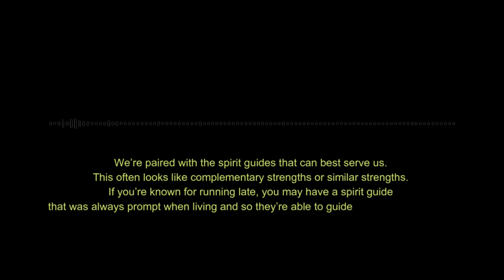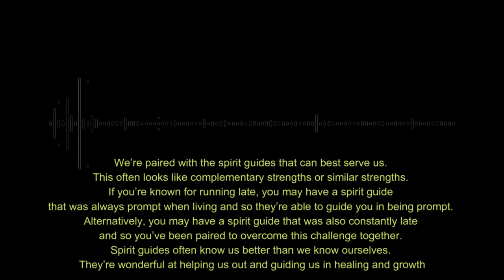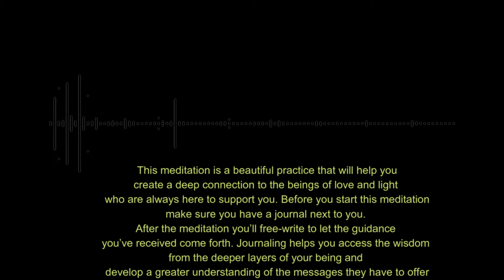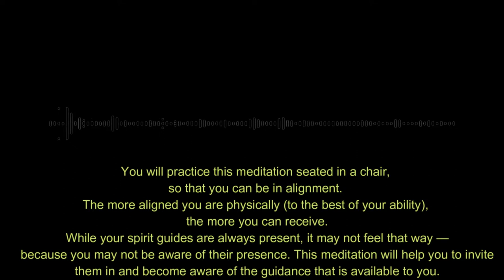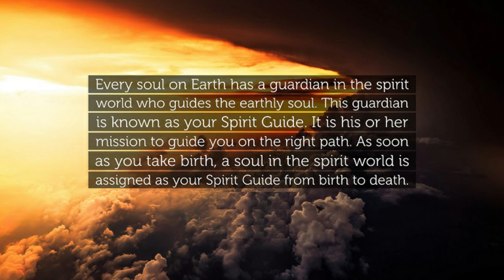Guided Meditation: Meet Your Spirit Guide, Who is Spirit Guide, Connect & Receive Guidance.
Many of us have experienced a spontaneous action that made no sense at the time but turned out to be exactly what was needed at the proper moment. We scratch our heads and think, “what made me do/say that?” This is an example of a spirit guide stepping in to help you in some facet of your life.
Spirit guides can be labeled as Archangels, Angels, Guardian Angels, and Guides, Goddesses, Ascended Masters and Enlightened Beings, Ancestors, Spirit Animals, Elemental Energies (Sylphs, Undines, Salamanders, and Gnomes), or something residing upon the earth such as a tree, mountain, or body of water. Anything that holds energy has the ability to use that energy to communicate impressions, feelings, thoughts, and healing.
Your spirit guide has a greater understanding of your life purpose and will work hard to make sure you are in the right place at the right time to achieve your goals; the things you planned to do during your current lifetime on earth. Their role is a greater responsibility of guiding and steering us, cheering us on, and helping us out. Sometimes it seems as if they literally hold our hands and lead us to where we need to go.
They might arrange for ‘coincidental’ meetings or help us to be in the place we are meant to be so that important life lessons can happen. They might whisper words of reassurance or help us to find the information we need to get the job done. They are wonderful and our lives would be so much harder if they weren’t around.
Your life path might involve the opportunity to become more patient, kind, or maybe help others. Our spirit guides will help as much as they can to ensure we get the opportunities to experience whatever we need to grow in these areas.
Some more advanced earthly souls right now (maybe you), are here to help mankind. As our soul slips into our physical bodies at birth we usually forget why we are here and what our mission is. We don’t need to worry; our guides are around and ready to ‘awaken’ us when the time is right. Your mission is probably something you already feel excited about doing!

To learn about How to Connect with Spirit Guides, go to the blog:

To learn about Signs of a Spirit Guide’s Presence and How Do Spirit Guides Help Us, go to the blog:

Thank you so much for your shares, likes, support, and love!